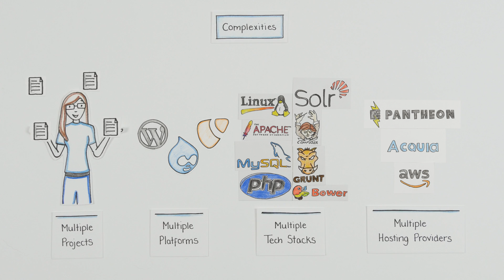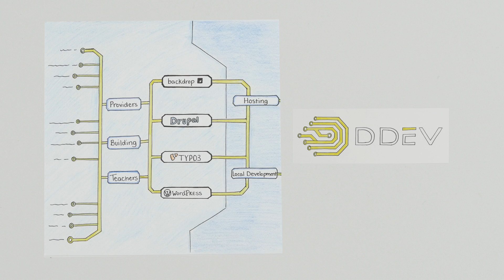Simple Local Development and Flexible Hosting with the DDEV Platform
Our mission is simple: Redefine what the modern web can be, empower users who seek the freedom to choose the tools that support the way they want to work, and reduce complexity wherever possible.

That’s why we created the DDEV platform, an end-to-end integrated solution that ensures your experience is unified from local development to deployment.

DDEV-Local is an extendable, container-based local development environment that harnesses the power of Docker in a simple wrapper with a strong focus on PHP and the option for significant customization that’s limited only by your creativity.

DDEV-Live is an API-driven platform that enables CI/CD, hosting, and infrastructure management for your work. It is built on Kubernetes and Cloud-native principles that we believe will drive the industry for the foreseeable future.